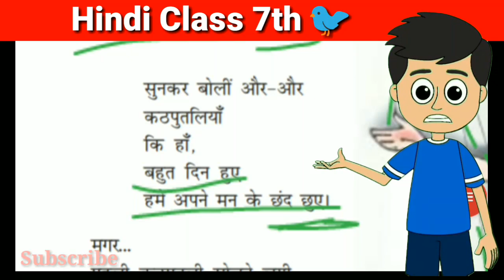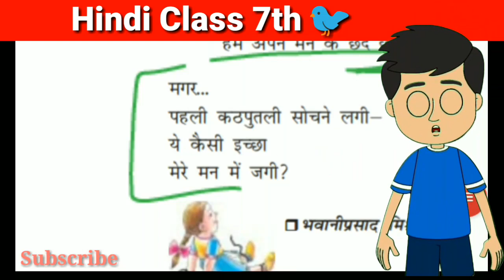Chapter 4 kathputali class7 Hindi summary